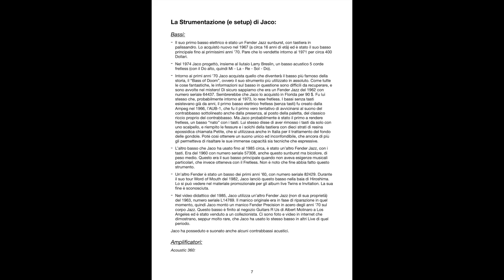Comporre linee Funk utilizzando solo note dell'accordo! - Lezione basso 177